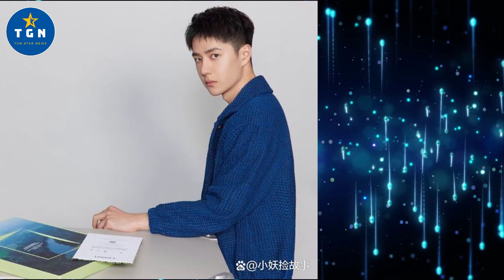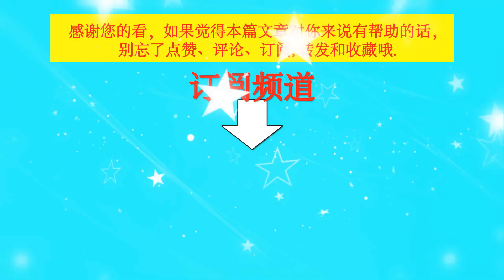去“王一博”化，模仿不来就想去，这个可能性不大！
去“王一博”化，模仿不来就想去，这个可能性不大！| TGN Star News